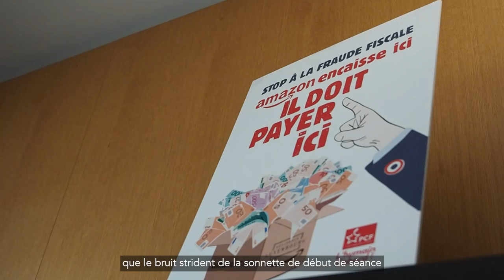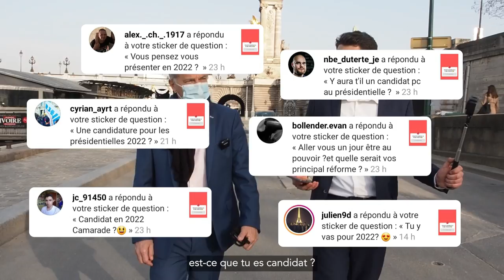VLOG 5 : Les coulisses de l'Assemblée Nationale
Fabien Roussel nous emmène dans le quotidien d'un Parlementaire Français. 🏛🇫🇷🏛🇫🇷